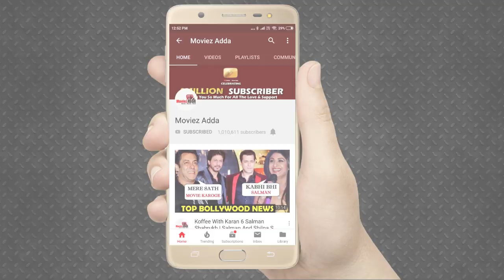Nawazuddin Siddiqui Follows Salman Khan’s Footsteps